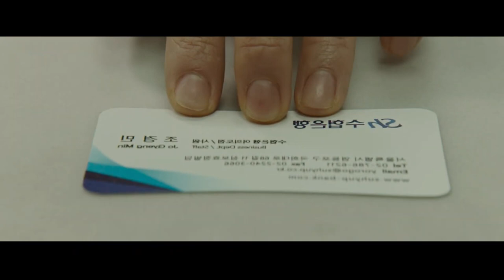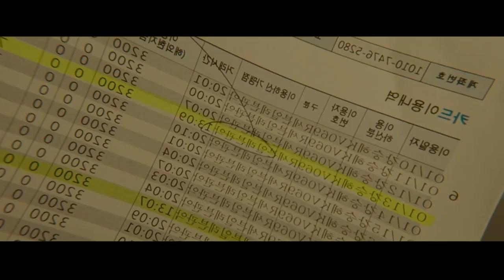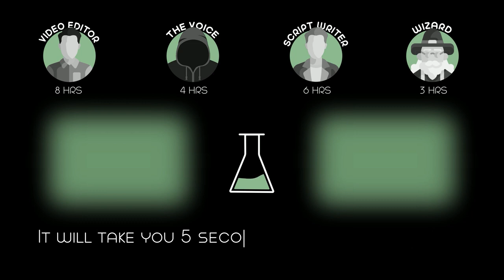A Girl Found a Pérvеrt Under Her Bed Who Stalked Her Every Night